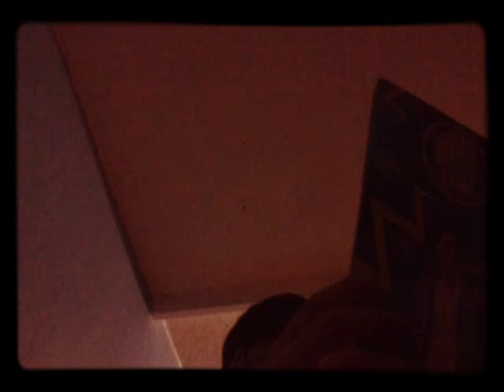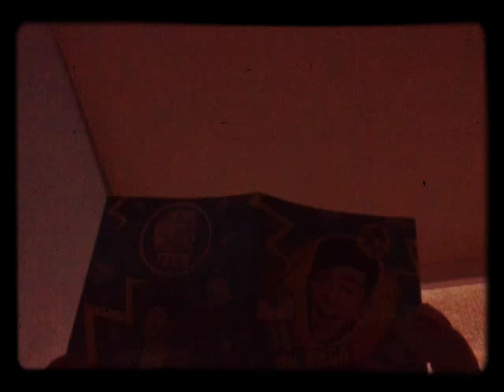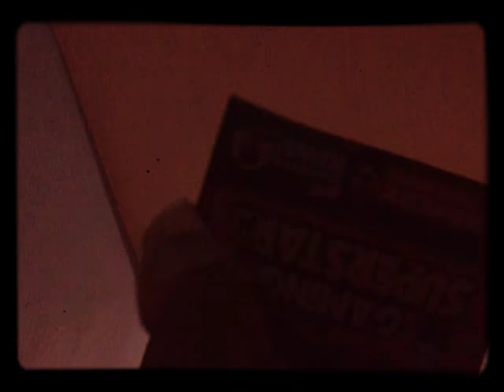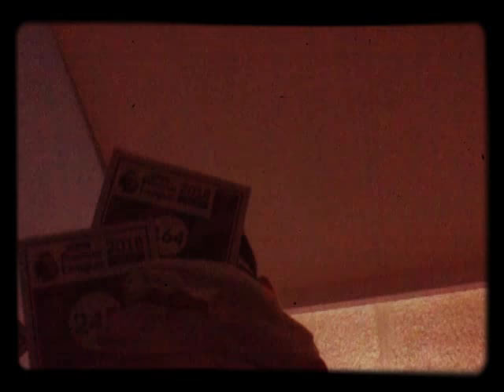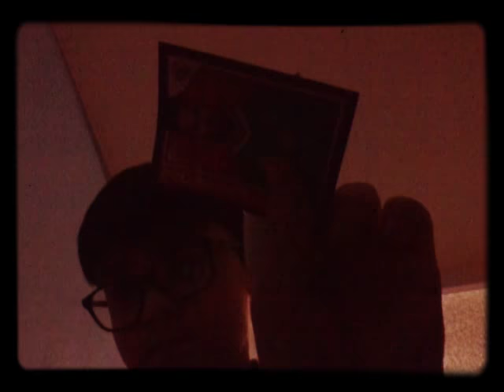I,m u boxing stuff that are cool